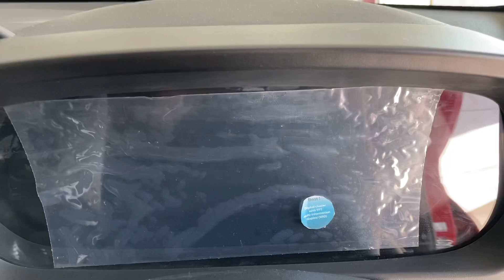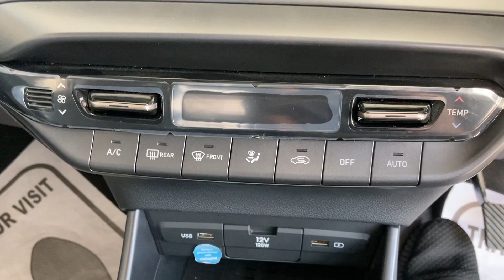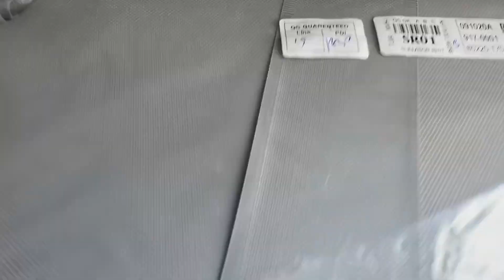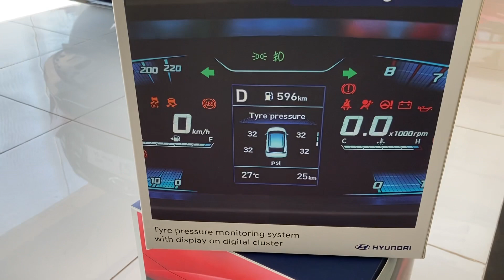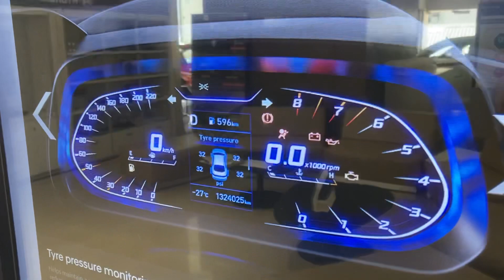2020 HYUNDAI i20 REVIEW | NEXT GEN | PRICE | FEATURES | UPDATES | HINDI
Here you get the walk around review of new hyundai i20 bs6 model. This is the 2020 facelift i20 model with all new features. 2020 hyundai i20 comes with multiple engine and transmission options. In video we are reviewing new i20 asta model. Overall update of this vehicle is really good. Please see below the price of this asta petrol model. This price is indicative and can change with time. i20 mileage for petrol is almost 20kmpl company claimed.

Hyundai i20 asta petrol price (MT):
Ex showroom pune: ₹869900
On road pune: ₹1044920